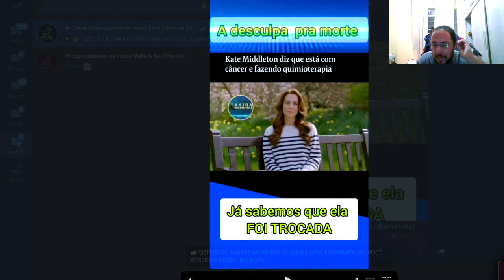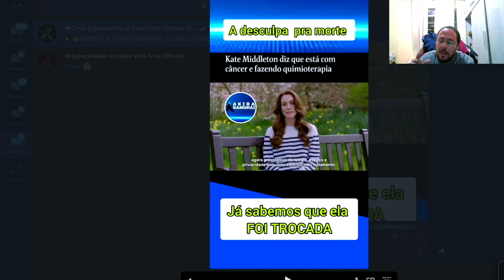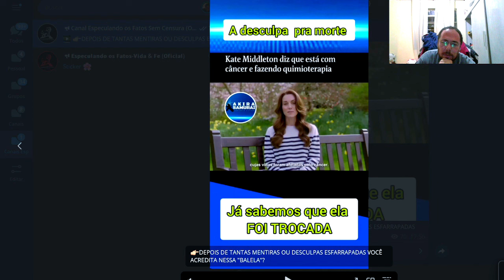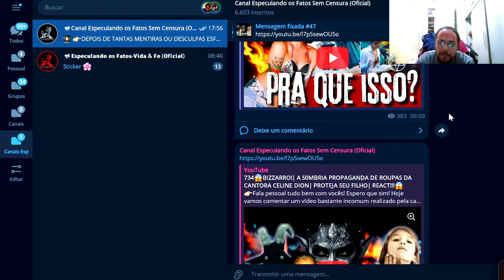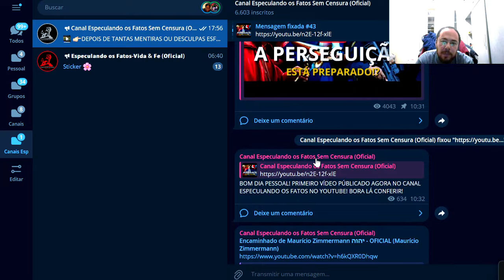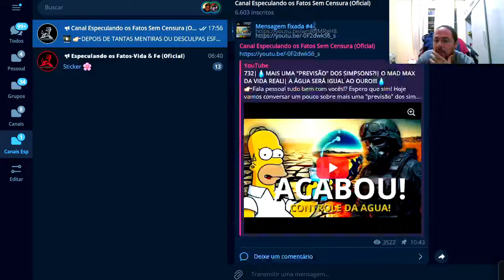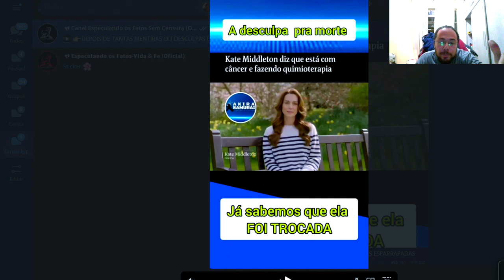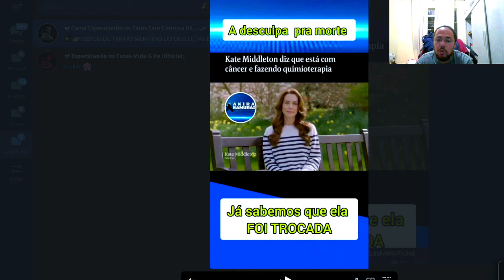736|🚨 KATE MIDDLETON REVELA QUE ESTÁ COM CÂNCER!!!| O MISTÉRIO FINALMENTE CHEGA AO FIM?!🤔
👉🏻Fala pessoal tudo bem com vocês? Espero que sim! A novela Kate Middleton continua em alta nas redes sociais e no mundo todos, pois desta vez a princesa de gales informou para o mundo que está com câncer e precisará fazer  tratamento preventivo contra o problema! Mais eu não engoli facilmente essas informações e deixei meu entendimento no vídeo para vocês ver.